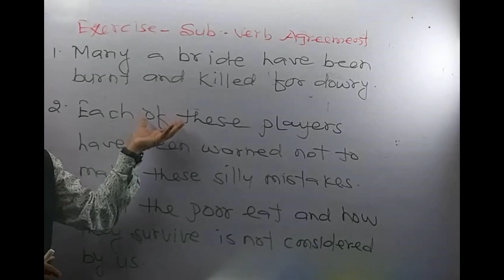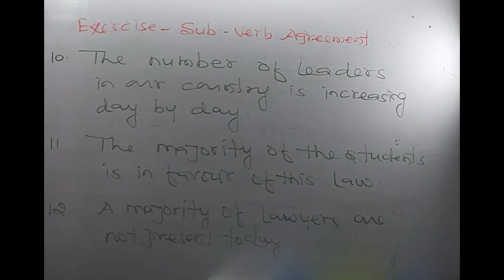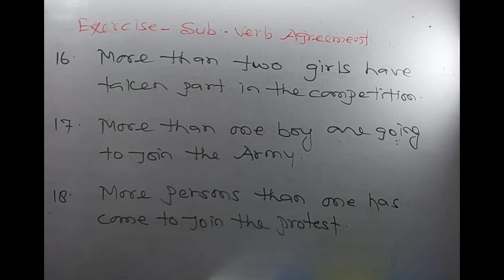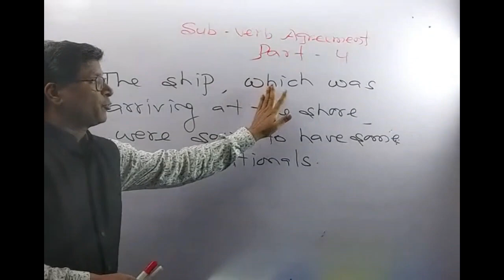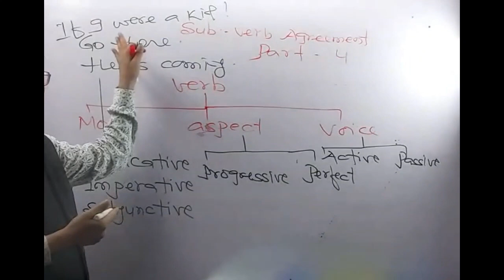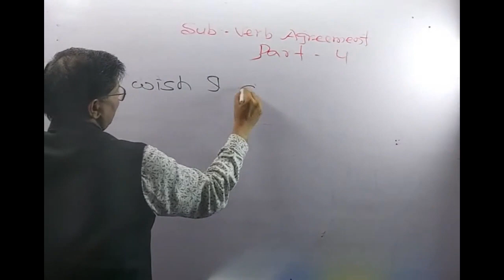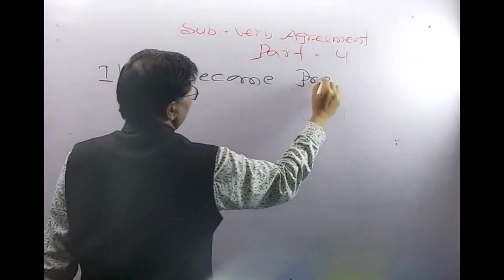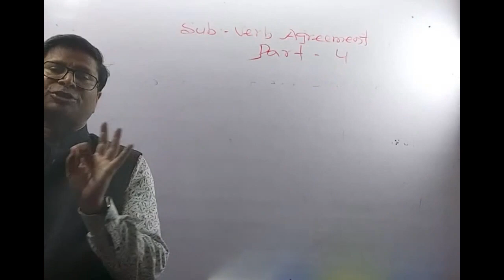Subject Verb Agreement Part 4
My children, here you will prepare the most important segment of Grammar SUBJECT - VERB AGREEMENT. You will prepare it PARTWISE.